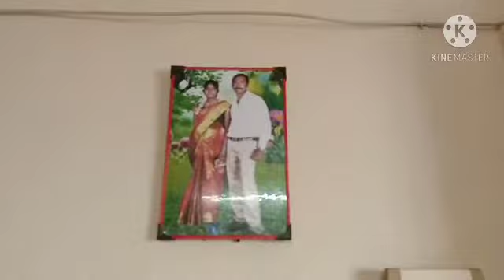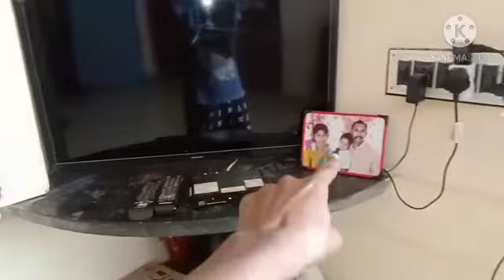வாங்க நம்ம வீட்டை சுத்தி பாக்கலாம்/welcome to our home/home tour in tamil